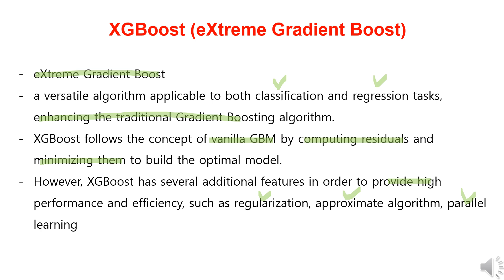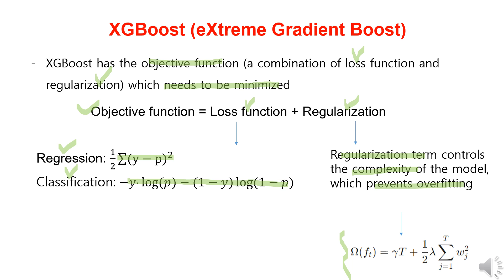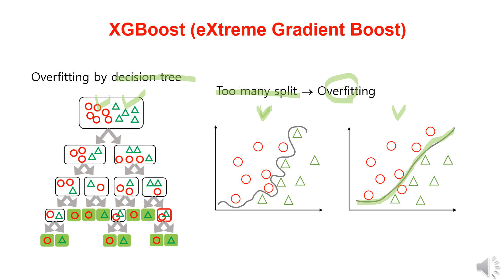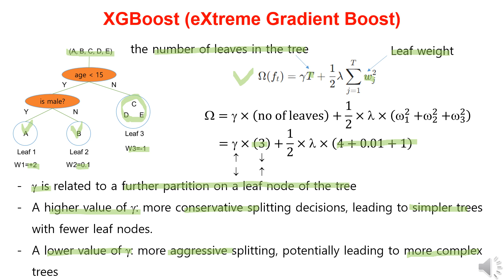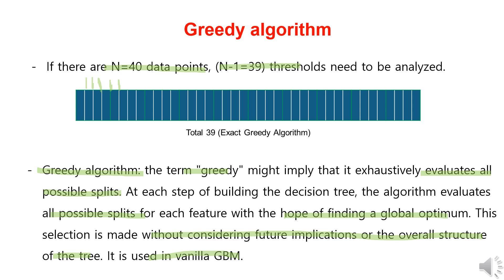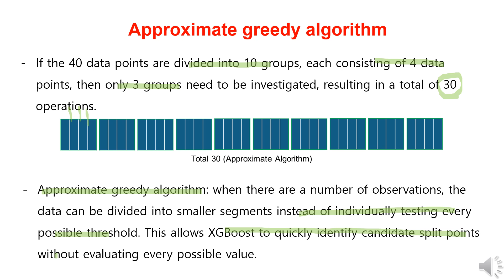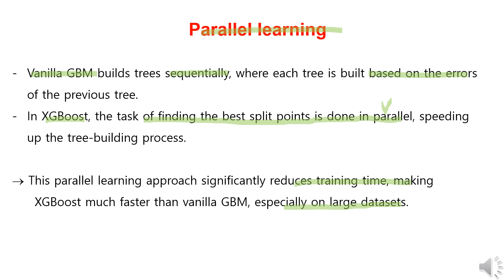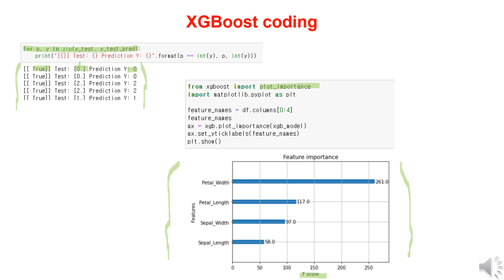극한 경사 부스팅(XGBoost)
이번 영상에서는 극한 경사 부스팅(XGBoost)에 대해서 살펴보겠습니다.